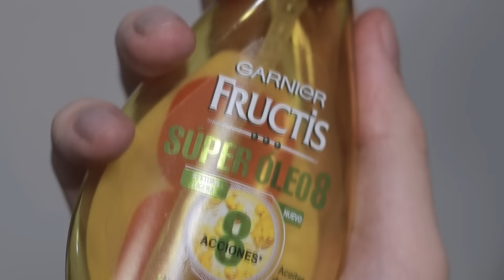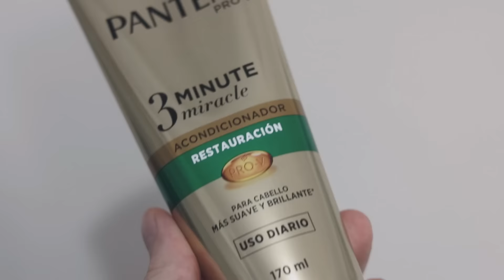REPARAR / CUIDAR Cabello DECOLORADO / Maltratado / Chicloso (Rutina MILAGROSA + Consejos) | Joshe Jr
En este vídeo les muestro una rutina que he ido construyendo, además de algunos tips / consejos que les ayudará a TRANSFORMAR ese cabello seco, sin brillo, débil y con puntas abiertas que queda como resultado la decoloración y/o tinturado.

Espero les sea de útil ✨💙

Productos mencionados en el vídeo:

-Aceite de Coco Manare (Sólo envío dentro de Chile)

-Shampoo Restauracion Pantene (Sólo envío dentro de Chile)

-Acondionador 3 Minutes Miracle Restauración (Sólo envío dentro de Chile)

-Ampollas 3 Minutos de Rescate Pantene (Sólo envío dentro de Chile)

-Aceite Super Oleo 8 Garnier (no encontré link)

-Aceite Capilar Óleo Esencia y Vitamina Pantene (Sólo envío dentro de Chile)

-Crema para peinar Pantene Hidro-Cauterizacion (Sólo envío dentro de Chile)

-Mascarilla Intensiva Restauración (Sólo envío dentro de Chile)

-Pigmentos I Light 3 Shine Silver Elgon (Sólo para ver características)

NUEVOS vídeos (casi) todos los VIERNES!